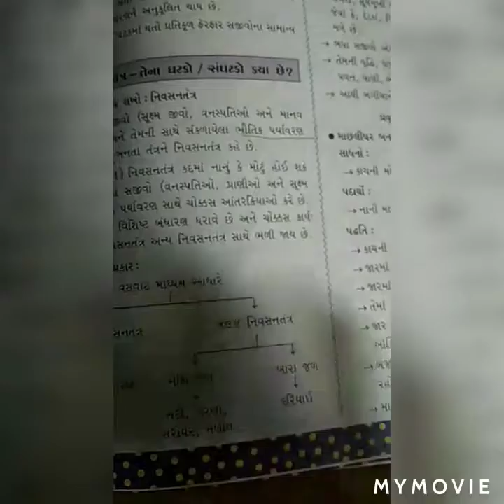Std - 10 - GM - વિજ્ઞાન : Ch 15 આપણું પર્યાવરણ